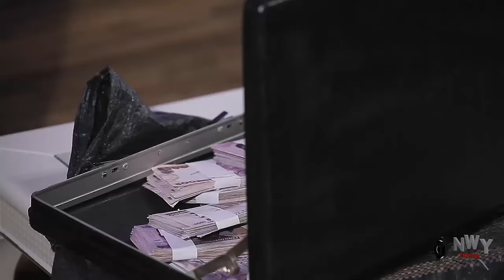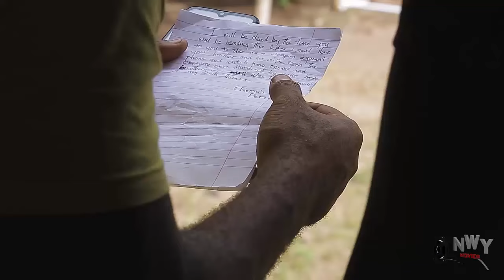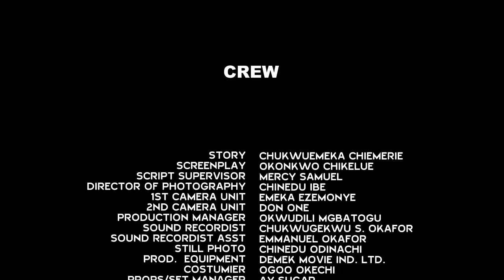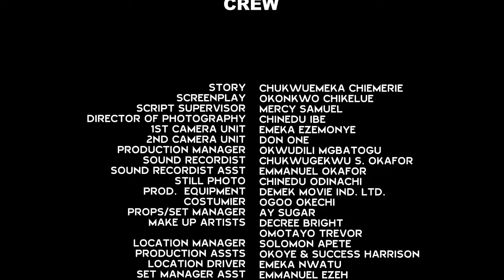WAR FOR THRONE COMPLETE MOVIE YUL EDOCHIE & FLASH BOY LATEST MOVIE 2021 NEW NIGERIAN NOLLYWOOD MOVIE